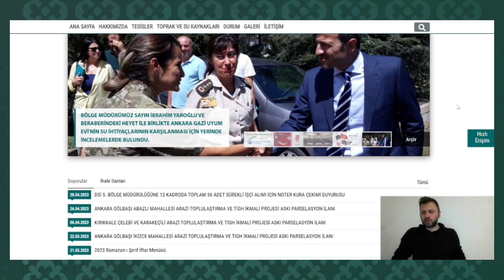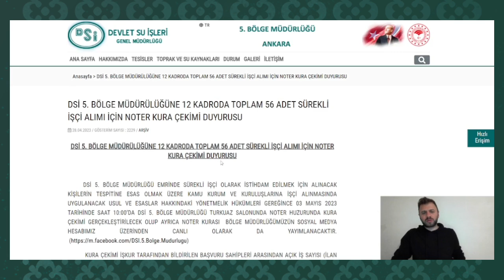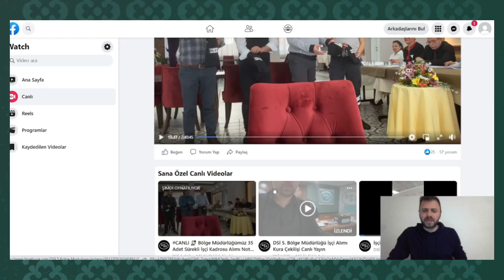DSİ KURA SONUÇLARI CANLI YAYİN NEREDE SÜREKLİ İŞÇİ ALIMI 908 ATAMA NEREDEN BAKILIR DSİ İŞÇİ ALIMI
DSİ KURA SONUÇ LİSTESİNE NASIL ULAŞIRIM ✅